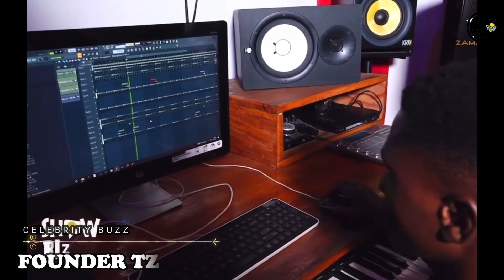FOUNDER TZ Biography | Age | Career | Net Worth